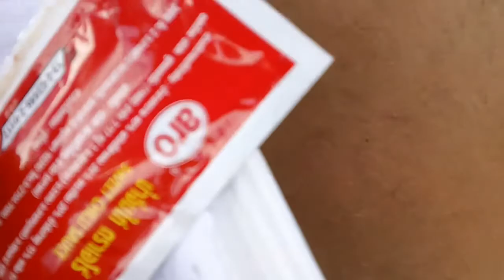07. Thailand - Phuket - Corona Beach